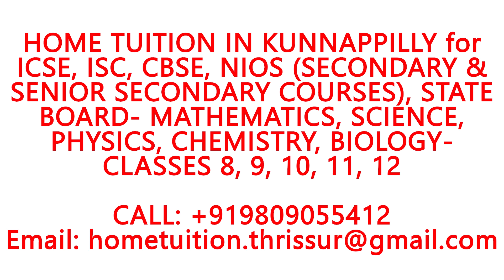HOME TUITION IN KUNNAPPILLY for ICSE, ISC, CBSE, NIOS, STATE BOARD- MATHS, PHYSICS,CHEMISTRY,BIOLOGY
HOME TUITION IN KUNNAPPILLY for ICSE, ISC, CBSE, NIOS (SECONDARY & SENIOR SECONDARY COURSES), STATE BOARD- MATHEMATICS, SCIENCE, PHYSICS, CHEMISTRY, BIOLOGY- CLASSES 8, 9, 10, 11, 12.